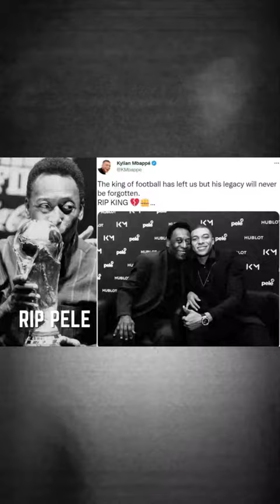PELE DIED ON 82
Pele, the magical Brazilian football star who rose from barefoot poverty to become one of the greatest and best-known athletes in modern history, died at 82 in Sao Paulo on Thursday. He had been in and out of hospital in recent months after a tumor was found on his colon.